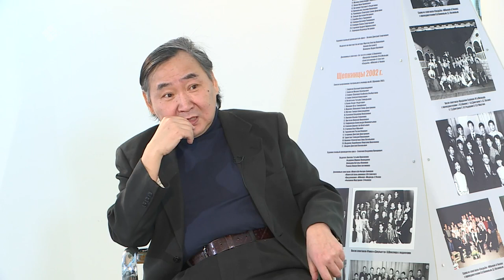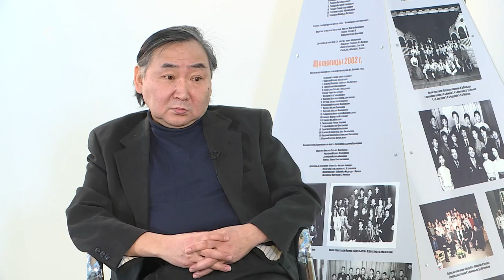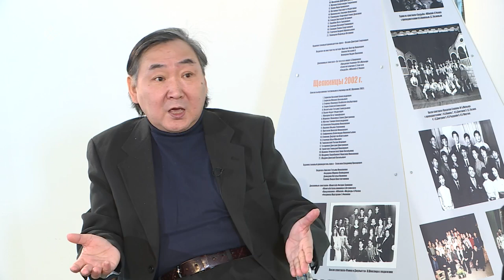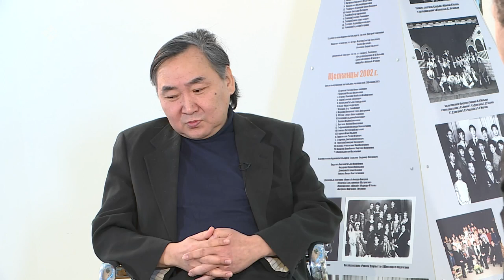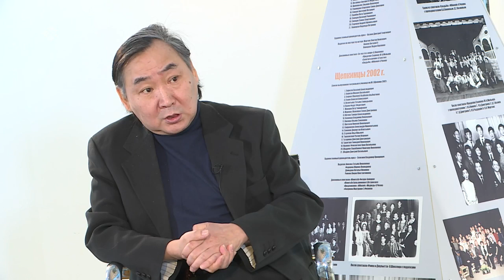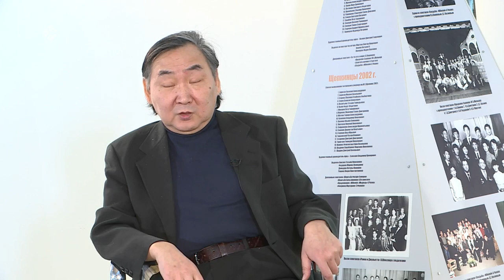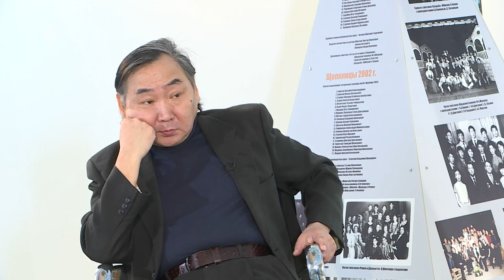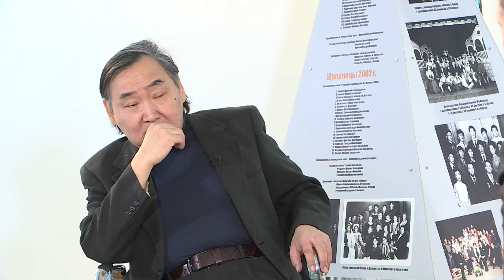«Эл Иитэ» (16.04.23)